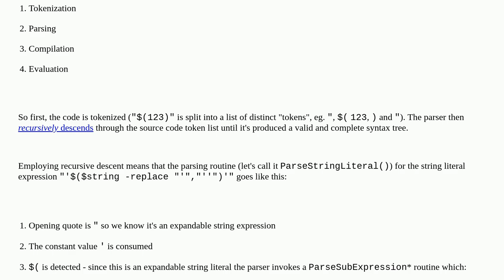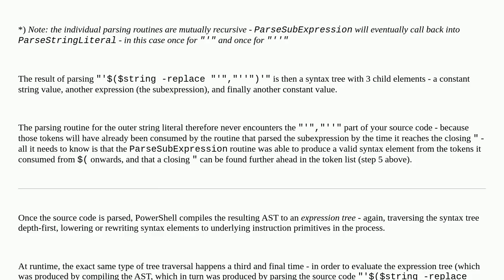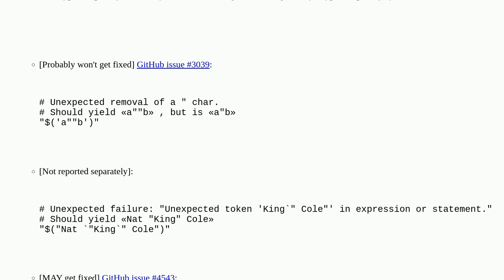powershell, quoting rules in sub-expression substitution in strings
A special thanks goes out to the awesome community

  powershell